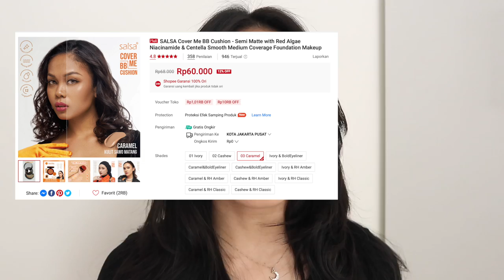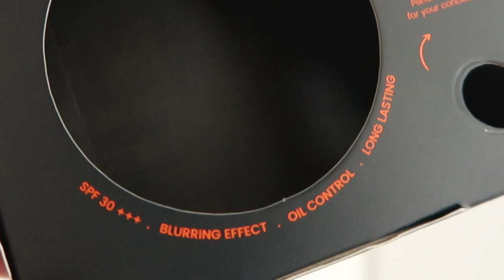REVIEW SALSA COVER ME BB CUSHION 50rb AJA ALL SHADES Ratu Adellya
//timestamps//
00:00 teaser
00:27 intro
00:46 harga dan packaging
01:35 salsa dynamatte shade 04 angel crush
01:50 SWATCH SATU PER SATU DI WAJAH
02:08 SEMUA SHADE BELUM DI BLEND
02:14 SEMUA SHADE UDAH DI BLEND TONTON YANG INIII
03:52 SHADE AKU 03 CARAMEL
07:38 tes transfer ke tisue
08:41 salsa bold eyeliner
10:17 closing

//equipments//
- lighting : matahari (no filter, no additional lighting)
- app : imovie